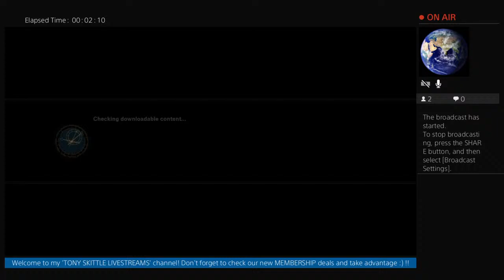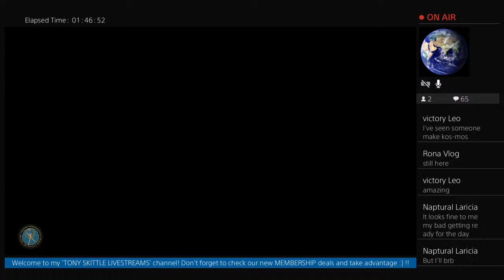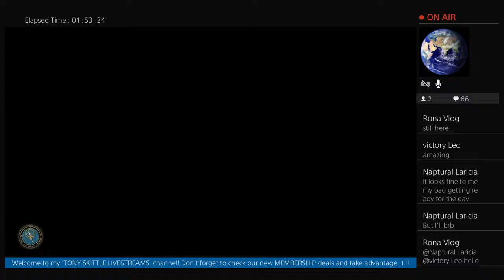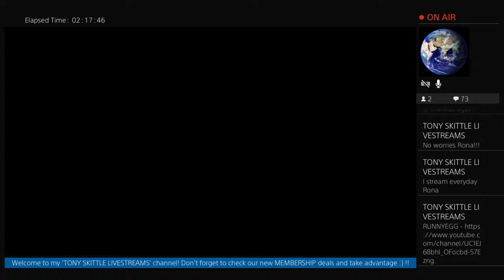SOUL CALIBUR VI • Piccolo DBZ Creation • [+ Channel Promotions☆]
Another powerful creation👊!! - This time, we create ''Piccolo from Dragon Ball Z'' in ...

®️SOUL CALIBUR VI

Rules of the chat 👍:

1• DO NOT use the Words: 'Sub', 'subbed', 'done', 'please' or any abbreviation of these words.
2• DO NOT spam the chat with requests for people to help, sub or 'visit your home'!
3• Be respectful to one another.
4• MODS: Do hide comments that violate the above rules and please give warnings.

Big shoutout to VERISIMILITUDE, SpeedKing125, BaeBae Scratcher,Alecia,RUNNYEGG, GameHunter, BNO, SheedTV,  James Gipe Gipe!!!, RONA VLOG, Suz X, D9, Rich Franklin, Guided Lion, Chauncy Talon, Zeofobic 73, GORDIE BOBS, joesho525, Risa Bazarte  PREDATORGAMINGHD & MLAGAMINGHD 👍!!

Check our new MEMBERSHIP perks🍗!